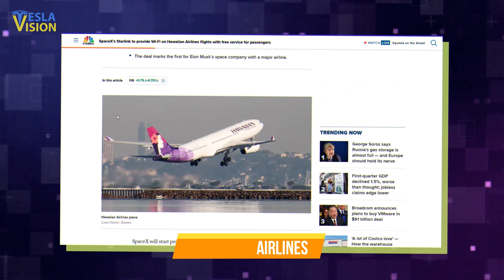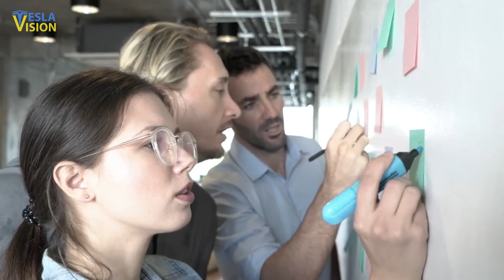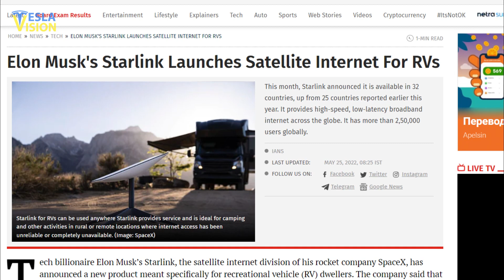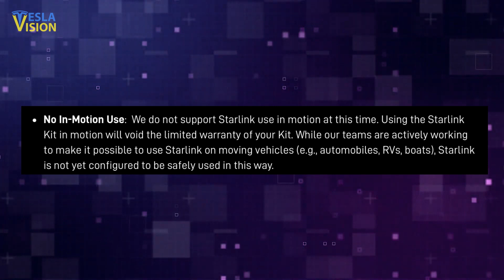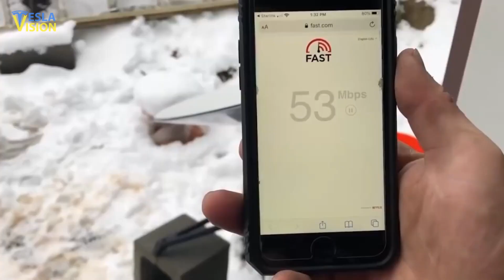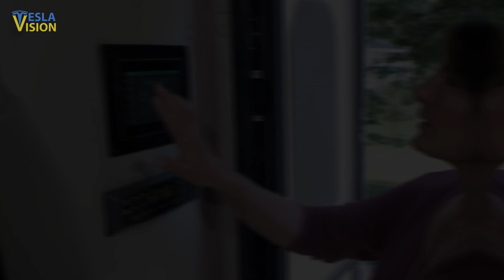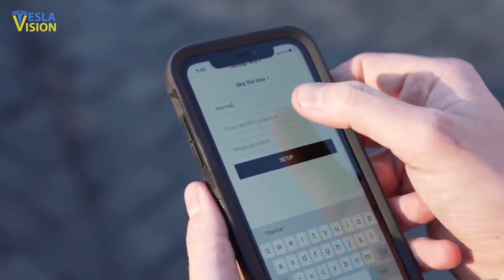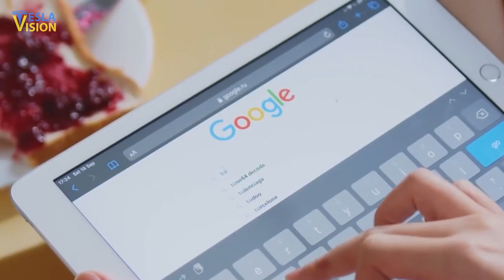[NEW] Elon Musk Revealed Stalink's Insane Potential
Elon Musk Starlink is finally ready to take on all wireless internet companies. Elon Musk claimed in his tweet that he is now conducting tests of SpaceX's Starlink satellite internet on his private plane. "I am testing Starlink on the plane. Some polishing is needed, but it's working quite well. In addition to that, he also mentioned that he works when he is flying on an airplane. So does this mean the end of all other unreliable wireless internet providers? Does it mean it is ready to give you access to the internet anywhere you wish? Let’s explore more.

YOU SHOULD WATCH THIS NEXT:
🎥 Inside Elon Musk's Upgraded Tesla Bot Robot

🔍 Topics Covered:
Tesla
Elon Musk
SpaceX
Starlink
Wireless internet